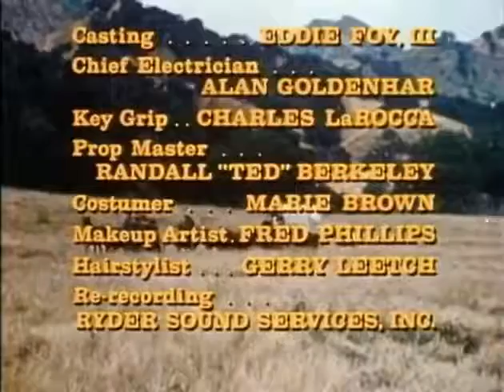Dusty's Trail : LOVE MEANS BANANAS 1973 Comedy, Western Tv Show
The wagon train encounters an escaped gorilla and his owner who is trying to catch him but before he can, the gorilla captures Betsy.